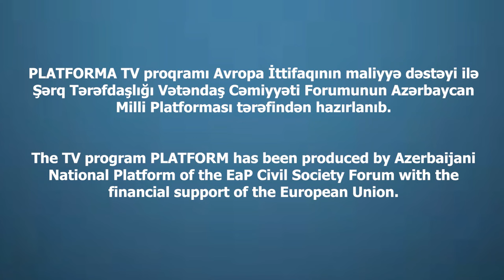Harmony's Path: Journey Towards Peace and Reintegration